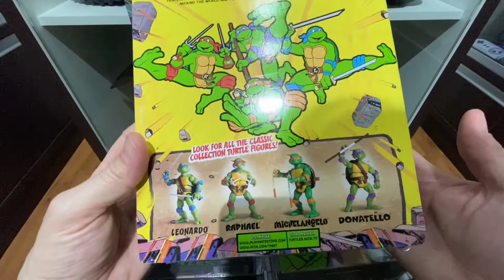Ninja Turtles Playmates Classic Original X Pirata - comparativo. Tartarugas Ninja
Fala Pessoal! Mais algumas figuras das Tartarugas Ninjas pra coleção! Nesse vídeo, além de demonstrar as figuras incríveis da Playmates, eu também faço um comparativo entre as versões originais versus as piratas. Veja como não comprar gato por lebre!

Melhores jogos de vídeo Game das Tartarugas Ninjas: 👇🏻

Review Tartarugas Ninjas Clássicas Neca 👇🏻